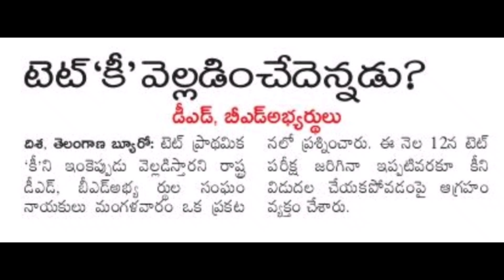TS TET PRIMARY KEY|PRIMARY KEY LATEST UPDATE|TS TET LATEST NEWS